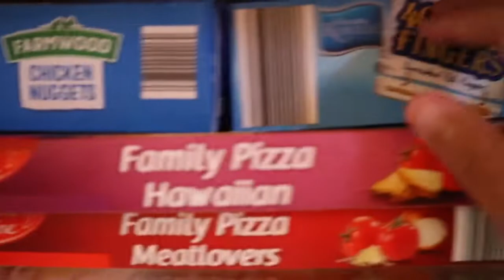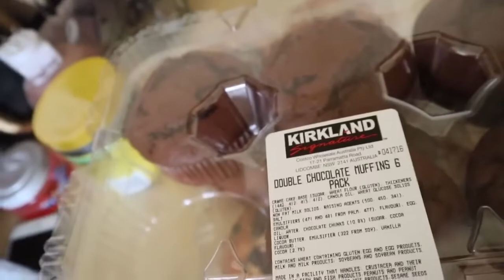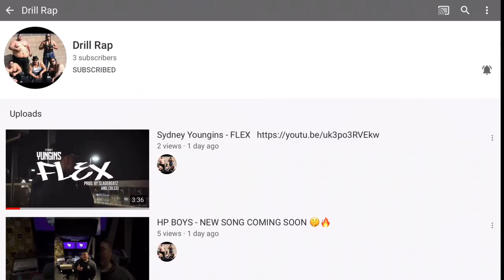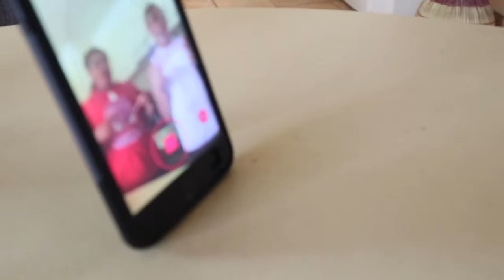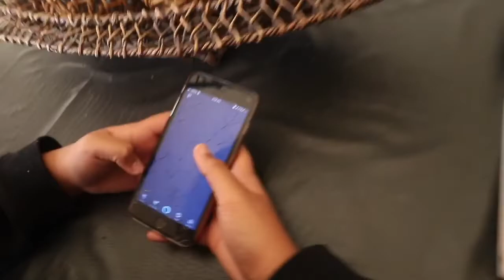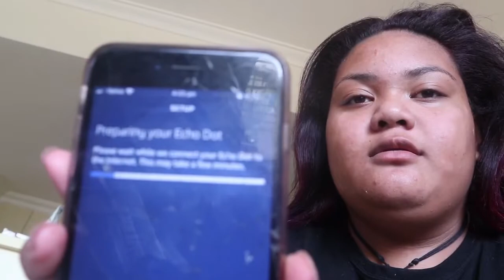FIGHTING WITH AMAZON ALEXA in ISOLATION | SHOUTOUT TO DRILLING YOUTUBERS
Blessings 😍😍